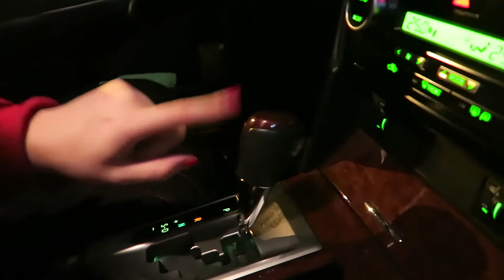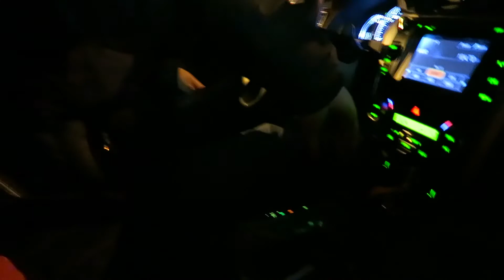УЧУСЬ САМООБОРОНЕ / ТЫ ТОЧНО ХОЧЕШЬ ЧТОБ Я РУКУ ПРОТКНУЛ / ПРО ДЕНЬ РОЖДЕНИЯ КАРЛЫ